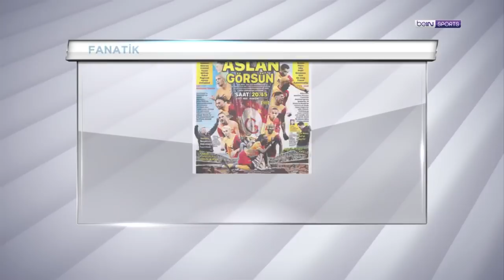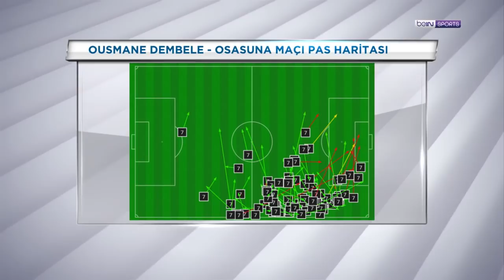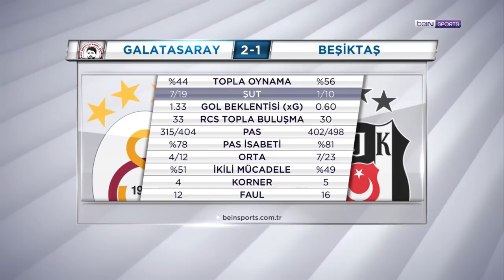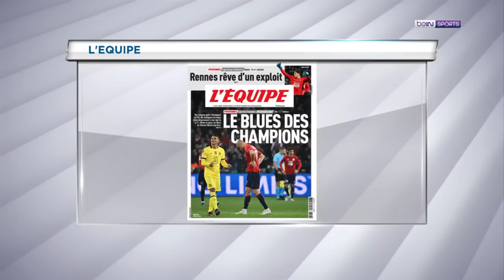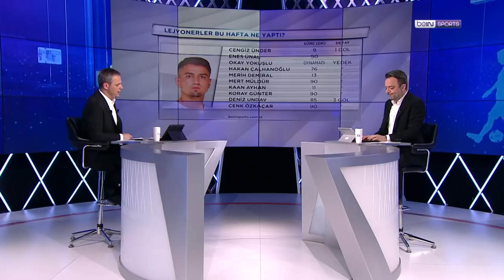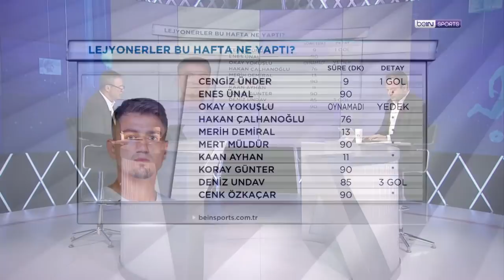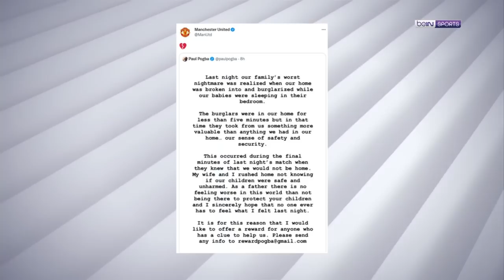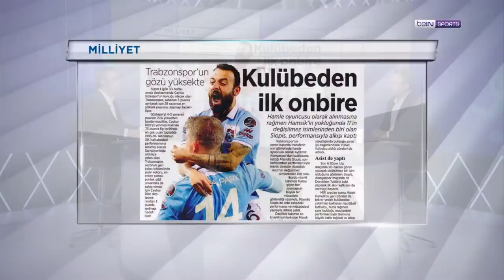İstanbul'da dev maç: Galatasaray v Barcelona | beIN MANŞET | Uğur Meleke & Murat Caner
00:00 Giriş
01:00 Galatasaray v Barcelona
31:58 UEFA Ülkeler Sıralaması
36:48 Şampiyonlar Ligi
49:50 Lejyonerlerimiz
1:05:02 Liverpool ve Man. City
1:10:55 Pogba'nın evi soyuldu
1:13:39 Kljestan ve Hegardt
1:15:43 Fenerbahçe
1:19:43 Beşiktaş
1:21:45 Trabzonspor